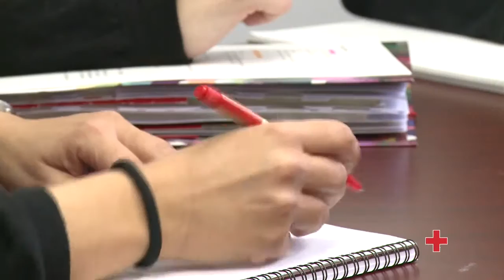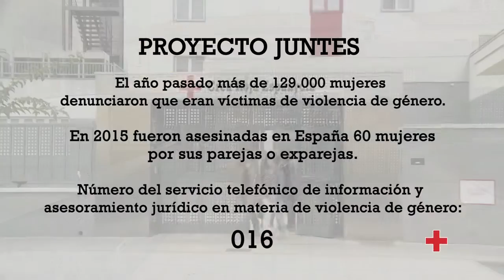Unidas contra la violencia machista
Esta iniciativa nade a partir de mujeres que ya han superado una situación de violencia de género y querían ayudar. Uno de los pasos más importantes de este proyecto es que esta voluntarias acompañan a la mujeres que han sufrido maltrato cuando estas tienen que hacer alguna gestión.